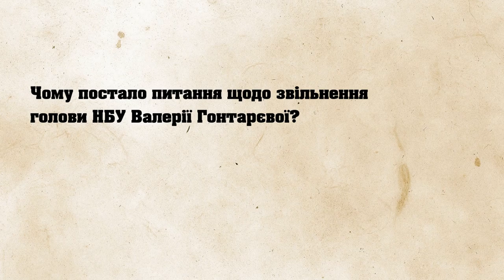Юрій Береза Таке враження що пані Гонтарєва живе ще в минулому столітті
Народний депутат Юрій Береза про підсумки роботи голови НБУ Валерії Гонтарєвої